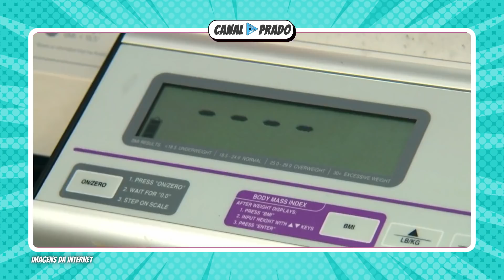POR QUE OS PACIENTES PROCESSARAM QUILOS MORTAIS?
QUILOS MORTAIS 2022 Quem foram os pacientes que processaram o programa
Se voce é fã de quilos mortais e de dr now aposto que você vai gostar de saber quais foram esses momentos.